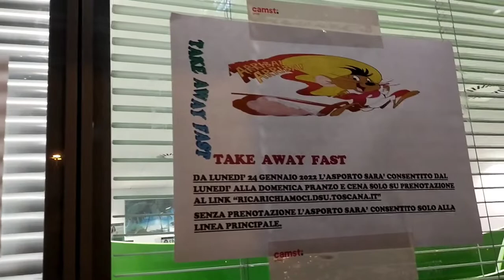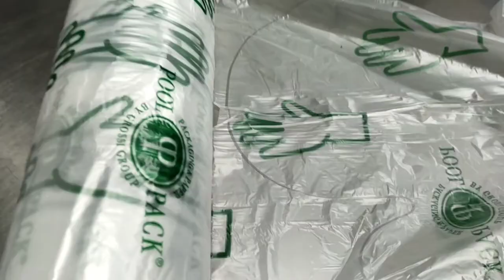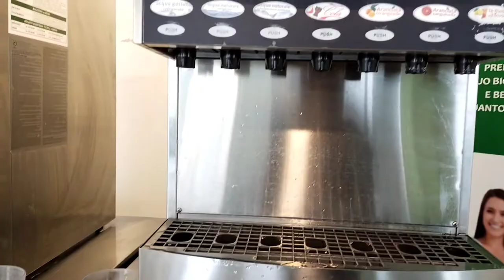University Canteen Food In Italy! DSU canteen free food! VLOG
I have started to make VLOGS. I hope you will like my VLOGS

must watch my first Vlogs
Video Links